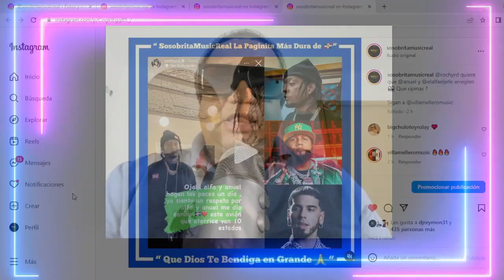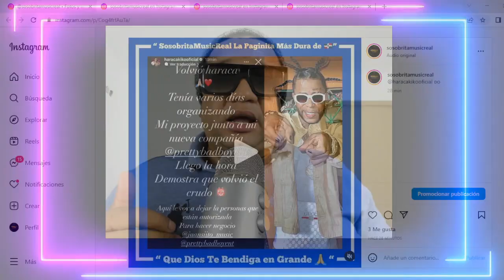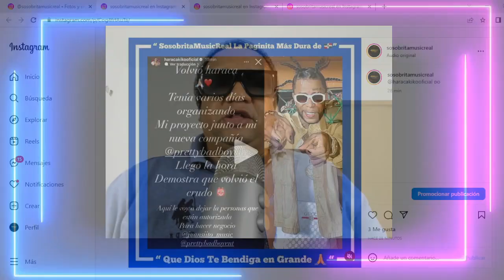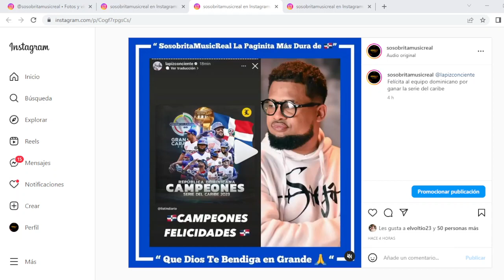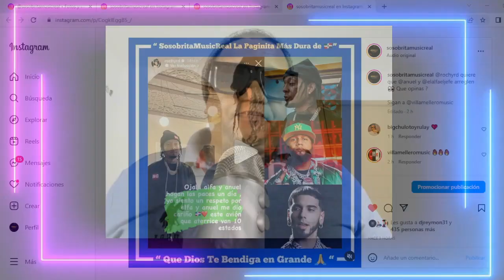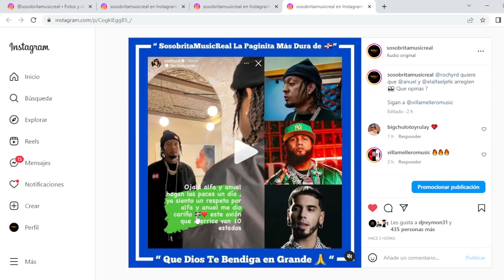ROCHY RD LE PIDE PÚBLICAMENTE A EL ALFA Y ANUEL QUE HAGAN LAS PACES